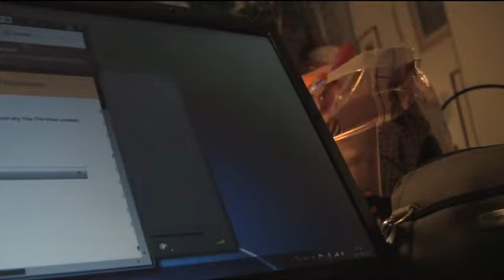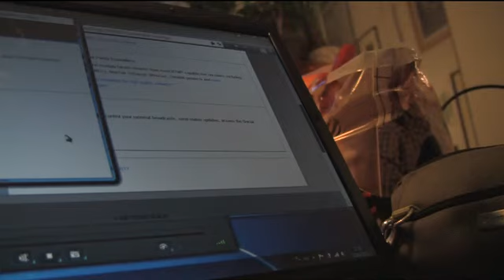Warsztat Nowych Mediów